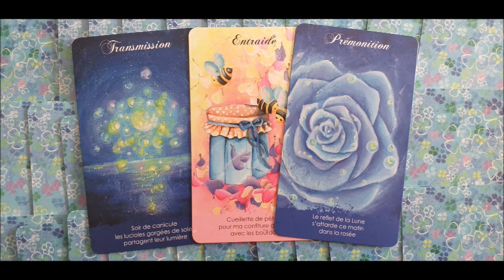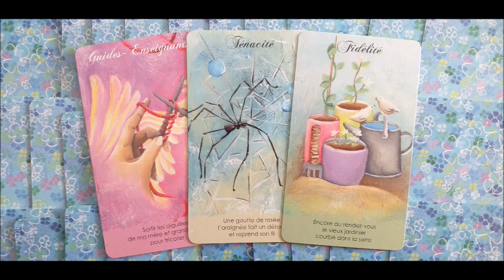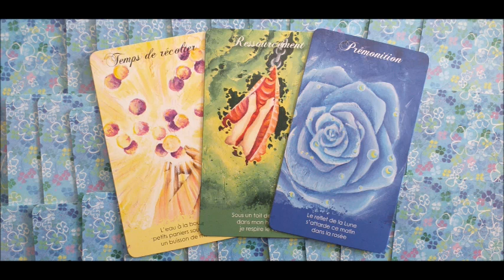Tirage des énergies de la semaine et taroscope sentimental et professionnel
Hello les Oracles, comme chaque lundi je vous invite à découvrir immédiatement votre tirage des énergies générales ainsi que votre taroscope sentimental et professionnel de la semaine du 4 au 10 mars 2019 que j'ai réalisés à partir de mon Oracle des Haïkus qui ma été offert par les éditions de l'Alliance Magique.
Belle et douce semaine à tous et j'attends vous commentaires ;-)
Nicolas Duquerroy
Me joindre personnellement par téléphone ☎ au 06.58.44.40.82 ou via mon site internet
Votre voyance par TCHAT SMS avec un vrai médium en envoyant immédiatement le code VOY8256 par SMS au numéro court 71700 (0,65cts/sms).